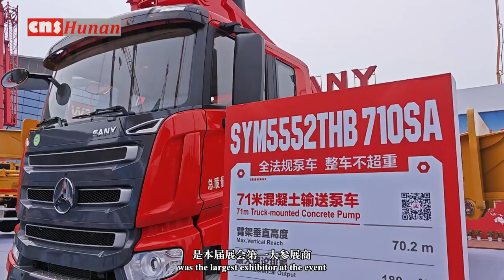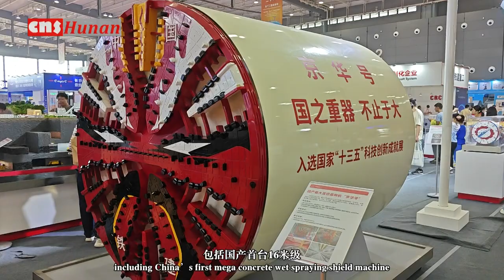【发现新长沙】围观亚洲最大“机甲盛宴”上的国之重器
2023年5月12日至15日，本年度亚洲最大工程机械展览会——第三届长沙国际工程机械展开幕。包括35家全球工程机械50强企业在内的1500余家中外企业，携上千款新产品、新技术，在全球范围内首次亮相。让我们跟随《发现新长沙》栏目的镜头，一起来围观这场“机甲盛宴”上的国之重器。